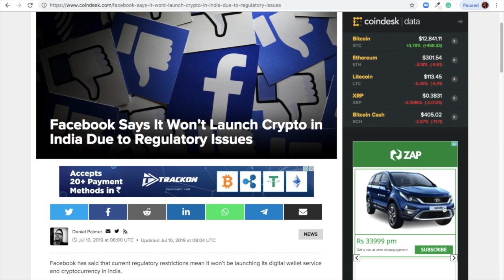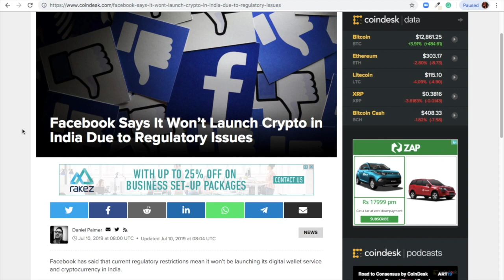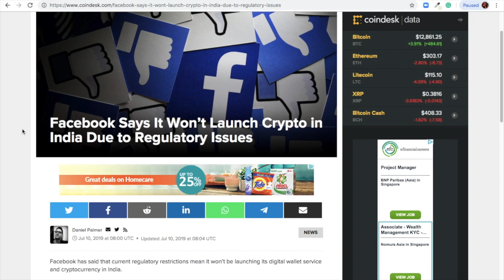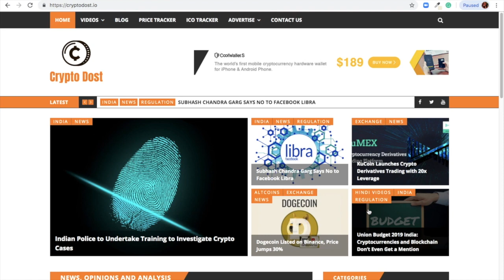Facebook Libra Won't Be Launched in India: Another Opportunity Lost? (In Hindi)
According to new reports, Facebook has confirmed that will not launch its cryptocurrency project Libra in India. Facebook has cited the ongoing regulatory issues as the reason for opting out of its largest market. The news will come as a huge blow to the Indian cryptocurrency community who were hoping to lay their hands on 'Facebook Coin' next year.

References:

Facebook Says It Won’t Launch Crypto in India Due to Regulatory Issues